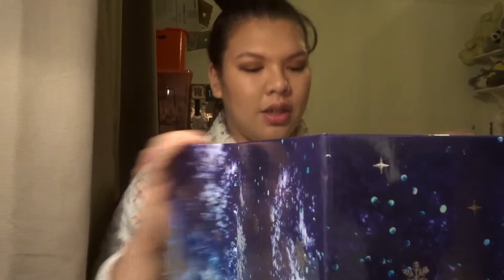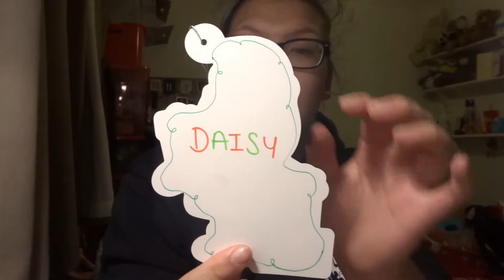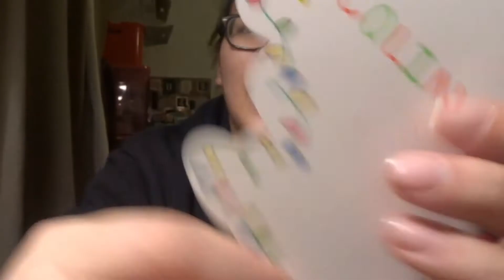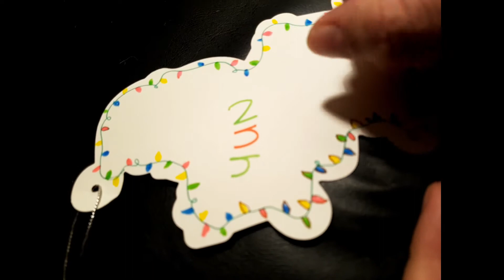SANTA RUNS & SANTA SACK DECORATING | VLOGMAS #22 & #23 | 2017 | justmetyc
Today’s content:
- Santa Claus Running!
- Lauren's back!
- What did I do in the car?
- Driving home (for christmas)
- Advent Calendars!
- Laundry
- How I decorate my Santa sacks!

Can't believe it's coming to an end of vlogmas! Only 1 more day of vlogmas and that means 1 more night until Christmas! ♥

Hope you guys enjoy this! Mwaaah! xxxxx

Let It Snow Tune
DJ Quads - Let It Snow

CODE: JUSTMETYC25

If you've lasted until now. comment "you are the real santa claus" ♥